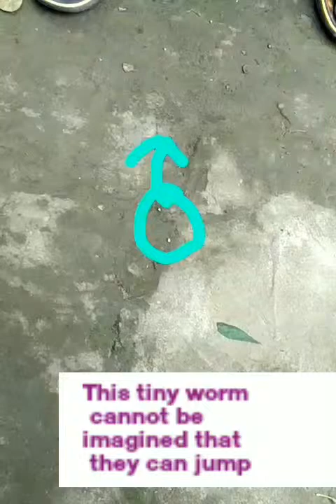Jumping maggots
These larvae named as cheese skippers.
They can jump.
See their jumping.
Hello friends, now you are seeing a maggot jumping from one place to another. There is a history of this maggot. Once upon a time, there was an illegal sardinian  cheese named Casu marzu, that is served riddled with writhing maggots that try to jump into your eyeballs as you eat this.
However,  maggots are not eye-catching missiles,  they are insects known as cheese skippers.  They get the name skippers because the larvae can jump upto 15 cm. So they potentially can jump into your eyes, but they are not aiming your eye.
The main reason is they starved for oxygen, that's why they writhe and jump creating a pitter-patter sound.
 It's just like a fly that has just emerged and it's wings aren't ready to fly but it's trying to jump to reach the sky.
It holds it's tail in it's mouth and bounce...by letting go of it's tail it can jump.